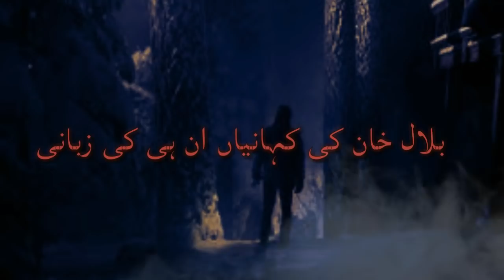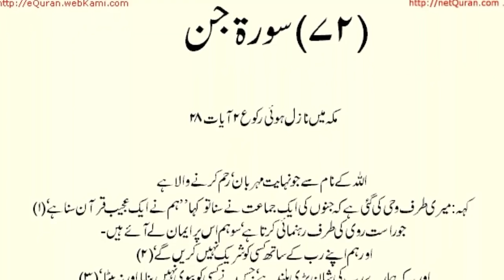Urdu Horror Story | Woh Andekhi Makhlooq Ek Purasirar Waqya Hyderabad ka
Naqabile Faramosh Hyderabad ka ek sucha khofnak waqya andekhi makhlooq ka such per mabni kahani

For Horror Music & Sounds by

NAQABILE FARAMOSH
ناقابل فراموش